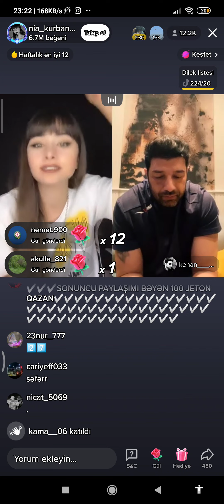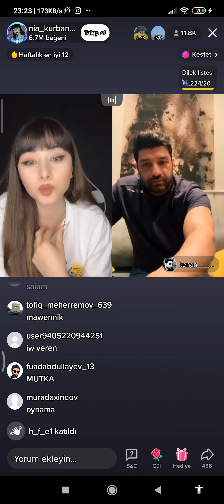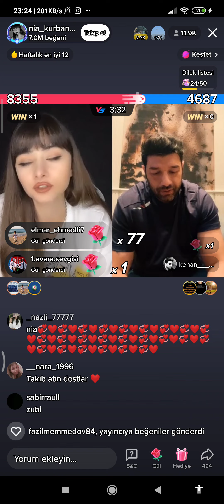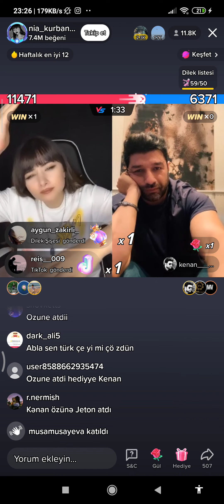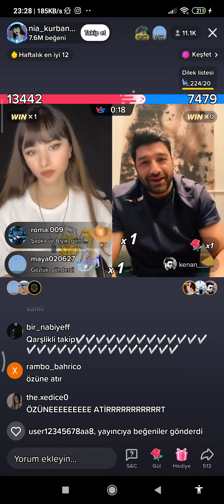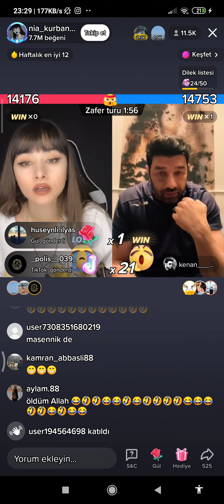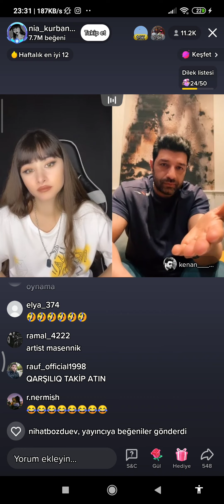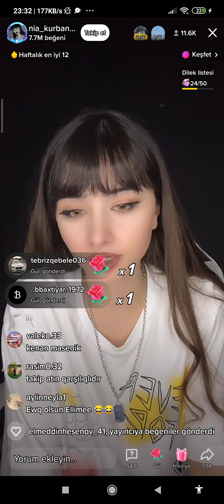nia vs kənan mm tik tok da canli da kənan calda oznə jeton atdi axra kim baxin